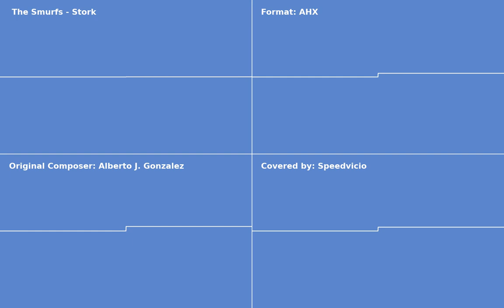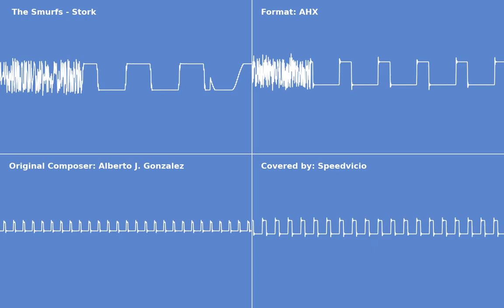The Smurfs - Stork (AHX)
Cover from The Smurfs - Stork, game published by Infogrames, original composers  Alberto Jose González.
Recreated with Hively Tracker.